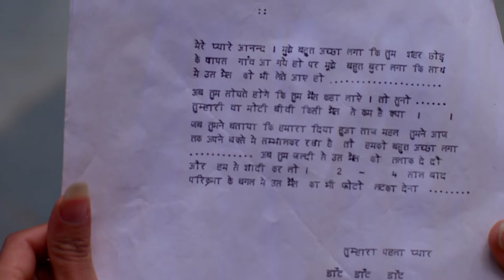बनारस वापिस जाने आनंद की बेटियों ने की ये गड़बड़ | Hum Paanch | Full Ep. 153 | Big Magic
बनारस वापिस जाने आनंद की बेटियों ने की ये गड़बड़

Hum Paanch is an Indian series drama which revolves around the family consisting the father who lives with his five daughters and whose pranks annoy him. Moreover, he is pestered by the sarcastic comments from his first wife, who is although dead, cannot resist interfering in his life.

Sweety signs a modelling contract and gets INR 5000 for endorsing a brand linked to nighties. Her family members accompany her for a photo shoot. But trouble is in store for her.